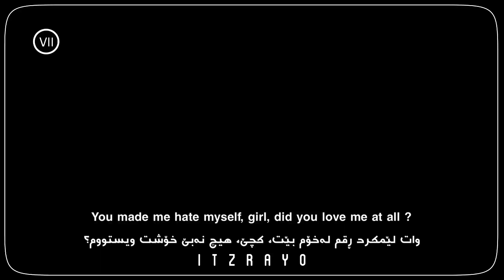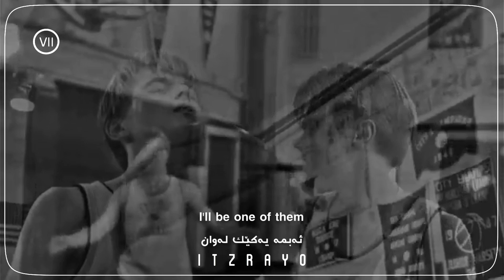lil happy lil sad - my revenge ( lyrics + kurdish subtitle )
‎من گەنجێكم كە میوزیكی خۆش ئەوێ و ژیانمی گۆڕیوە بۆیە ئەمەوێت ئەوەی حەزم لێیەتی بڵاوی بكەمەوە لەگەڵ بەژداربووە ناوازەكانم تكایە ڵایك & بڵاوی بكەوە & بەشداربە بۆ كاری زیاتر

YOU CAN FIND ME HERE | ئەتوانی لێرە بمدۆزیەوە